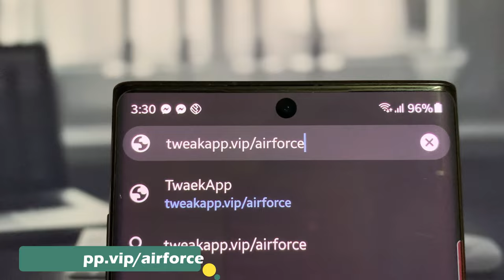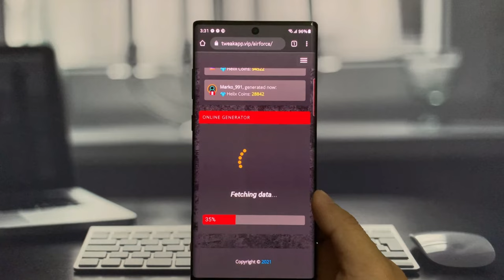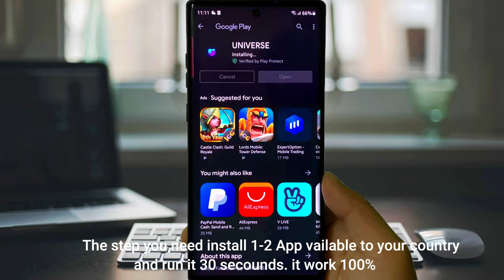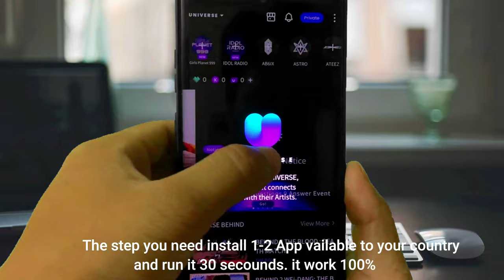1945 Air Force الاخترا1945 🔥 تحميل airforce للجوال اموال غير محدودة وجواهر لا نهائية وبحجم صغير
1945 Air Force الاخترا1945  🔥 تحميل  airforce  للجوال اموال غير محدودة وجواهر لا نهائية وبحجم صغير

تحكم في طائرة حربية واقفز في ساحة معركة 1945 Air Force - Airplane Shooting Games في لعبة الحركة القتالية المثيرة هذه.

في كل من حملات سلاح الجو عام 1945 ، ستفترض قائد سرب من وحدة سلاح الجو النخبة ، والانخراط في فريق وحرب فردية.